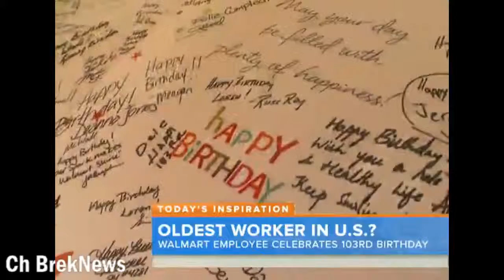oldest American worker celebrates his 103 rd Brithday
oldest American worker celebrates his 103 rd Brithdayoldest American worker celebrates his 103 rd Brithday
BREAKNEWS